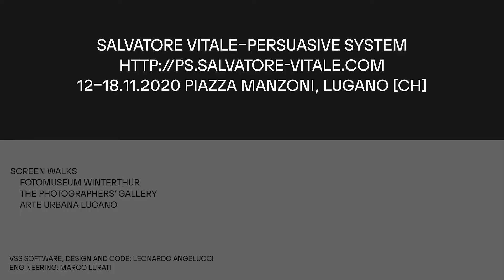Persuasive System - Installazione digitale interattiva di Salvatore Vitale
AUL presenta l’installazione digitale interattiva dell’artista italo-svizzero Salvatore Vitale. L’opera, dal titolo Persuasive System, è sviluppata in collaborazione con il Fotomuseum di Winterthur e la Photographers' Gallery di Londra e si inserisce nel quadro del più ampio progetto di collaborazione online Screen Walks. Sostenuto da Pro Helvetia, Screen Walks ha l’obiettivo di promuovere il lavoro di artisti e ricercatori attivi nell’ambito della nuova scena culturale digitale. In questo particolare contesto, gli artisti indagano le potenzialità che gli schermi possono offrire nel diventare essi stessi mezzi di creazione artistica.